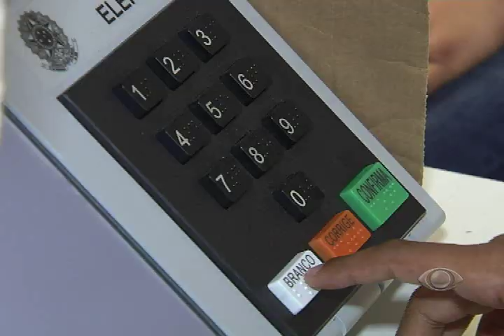BAND CIDADE SALVADOR - A um mês da eleição TRE treina mesários em Salvador